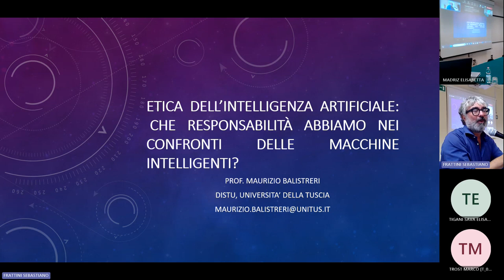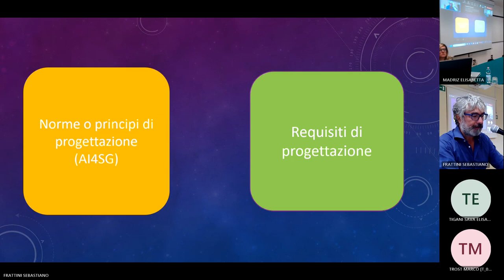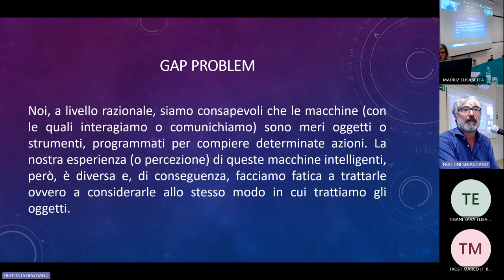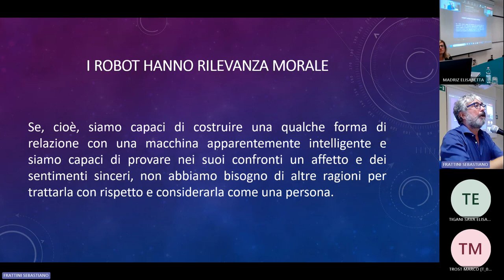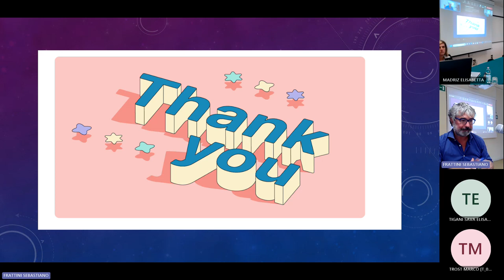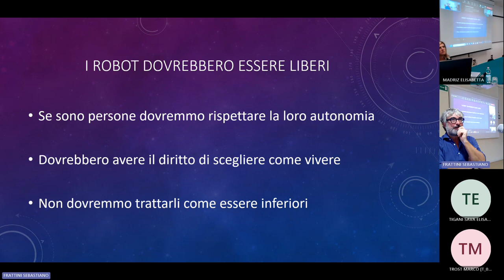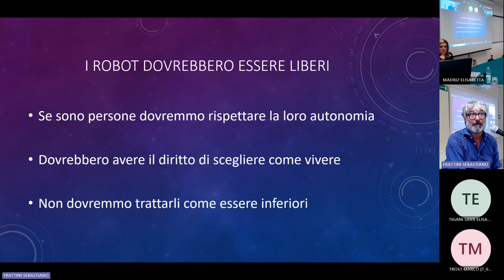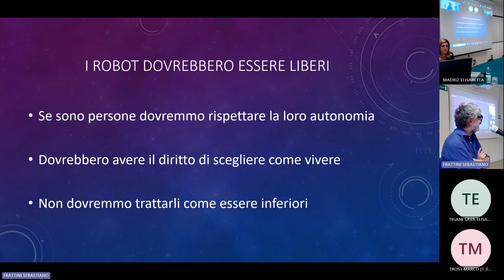Welcome Day Matricole DiSU 2023 Lecture Maurizio Balistreri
“Etica dell'intelligenza artificiale. Che tipo di responsabilità abbiamo nei confronti delle macchine intelligenti?”
Lecture di MAURIZIO BALISTRERI, Docente di Filosofia Morale presso l’Università degli Studi della Tuscia

Intervento presso il Dipartimento di Studi Umanistici dell'Università degli Studi di Trieste in occasione della Giornata dedicata alle nuove matricole iscritte all'anno accademico 2023/2024.